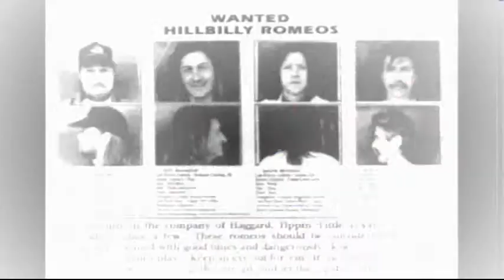Hillbilly Romeos - Pig Knuckle & A PBR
Made a Video From the MP3. Written By James Michael Bruce.